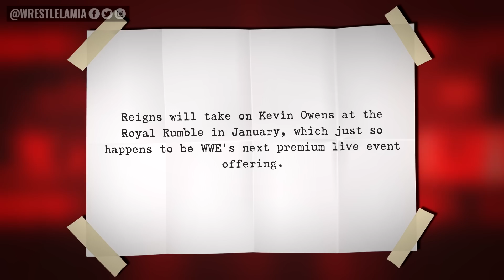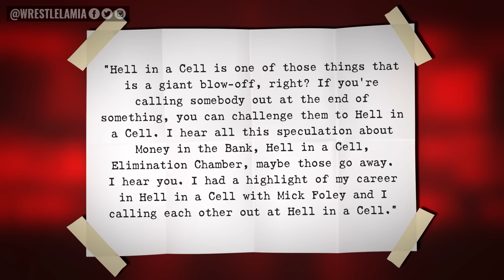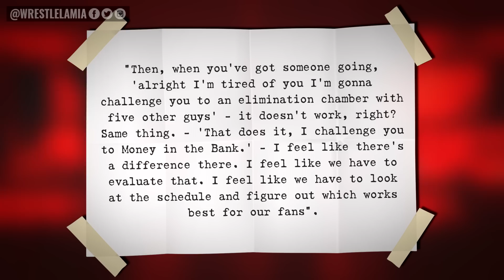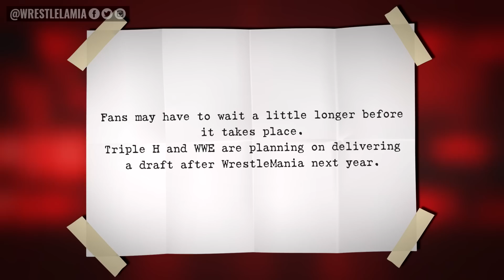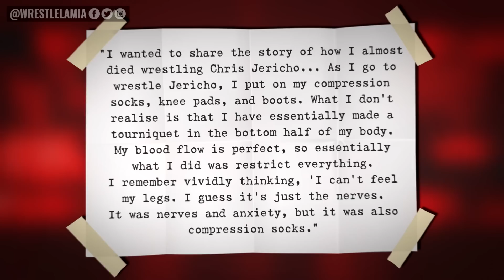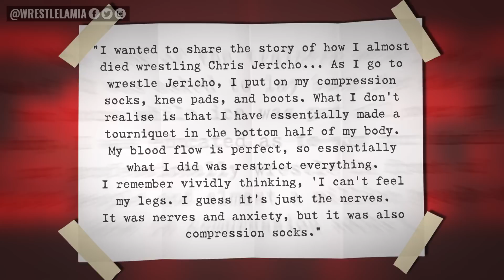Disgraced Wrestler Re-Hired In WWE…Shock Roman Reigns Opponent…HHH Big Change…Wrestling News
Biggest News Stories and Rumors in WWE and AEW

0:00 Intro
0:40 Roman Reigns’ Next Opponent Revealed
1:30 Major Update On CM Punk Leaving AEW
2:57 WWE Teasing Major John Cena Matchup
3:46 WWE Brings Back Disgraced Wrestler In New Role
4:21 Triple H Teases Major Changes Coming to WWE Ples
5:30 Survivor Series: Wargames Shatters Company Records
6:05 Update On The WWE Draft
6:31 Kurt Angle to Return For One More Match?
7:10 AEW Wrestler Almost Died In Return Match
8:23 Bianca Belair Reveals Dream WrestleMania 39 Opponent

Topics Discussed In this Video:

1. WWE News
2. WWE Rumors
3. AEW News
4. Wrestling News
5. Wrestling Rumors
6. Wrestlelamia